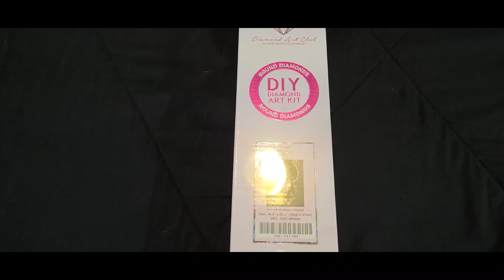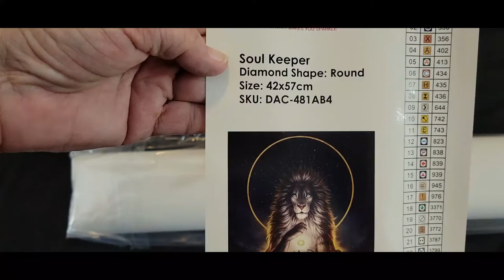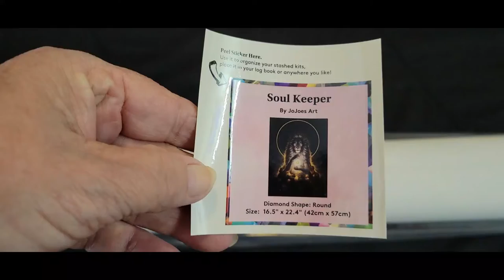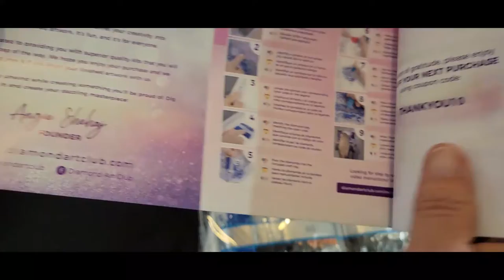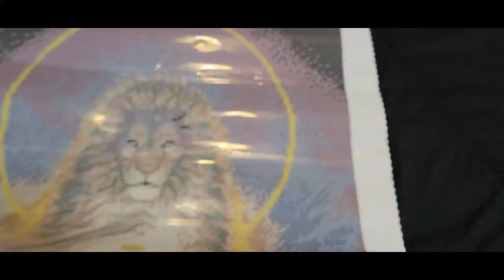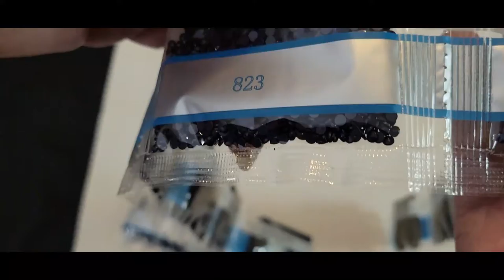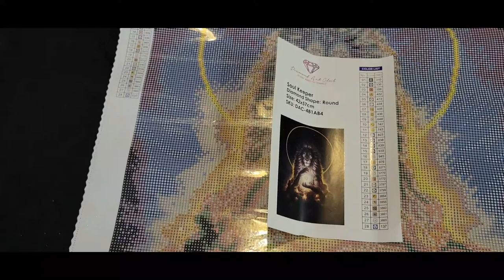Unboxing Soul Keeper by Diamond Art Club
I will be unboxing one of the most popular images that Diamond Art Club has ever had. It is not a new release but still a favorite.The image is by Jojoe's Art.